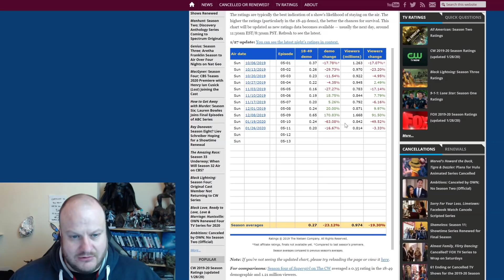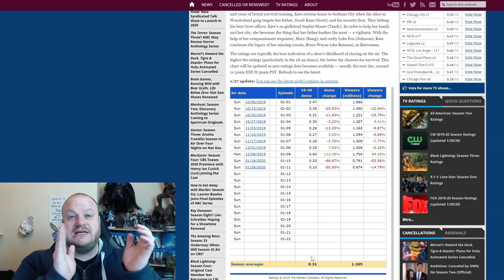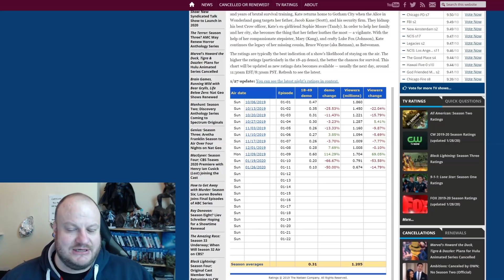BATWOMAN Ratings HEAVILY AMENDED (200,000 Viewers REMOVED)!!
Since the release of YESTERDAY'S Ratings BATWOMAN has had her Ratings HEAVILY AMENDED. It the NEW RATINGS she has had 200,000 viewers removed from the INITIAL figure!!